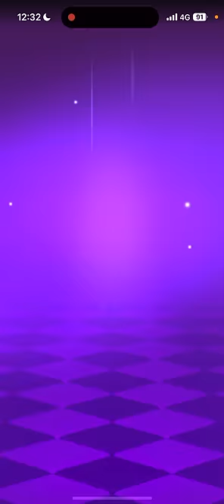【クラロワ】攻守超万能の1番ぶっ壊れているキャラはこのカードな事に気づきました。